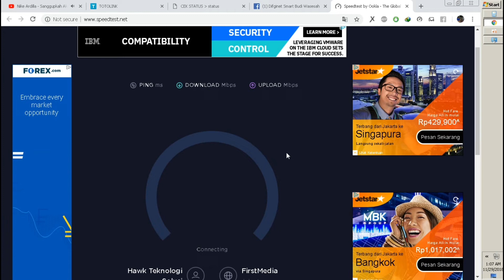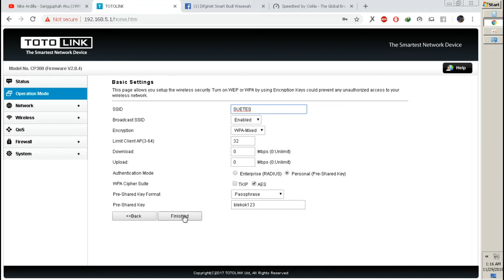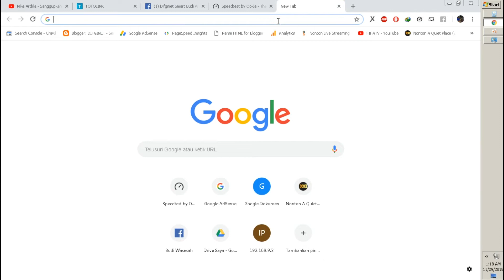WISP PPTP TOTOLINK CPE300 CLIENT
Cara video yang saya buat khusus sebagai client penerima dari server dan menyebarkan wifi kembali menggunakan totolink cp300 firmware versi 2.0.4